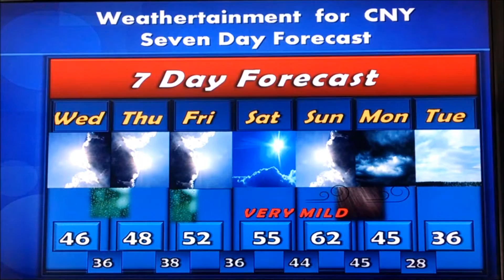Quickcast - 7 days of Weather in about 25 seconds - Dec 8, 2015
Quickcast - 7 days of Weather in about 25 seconds